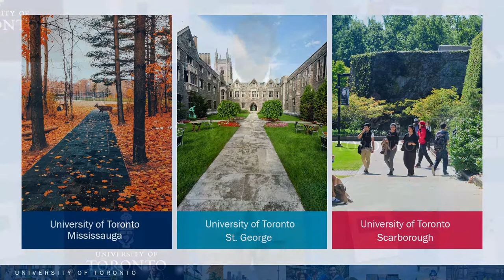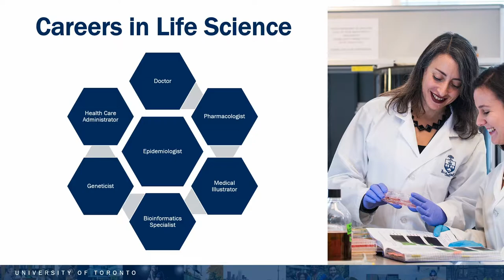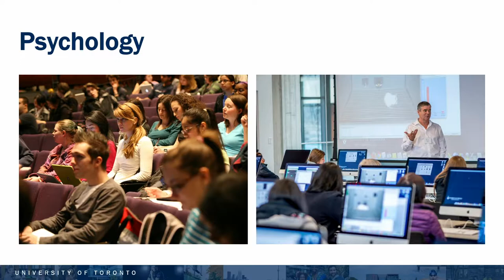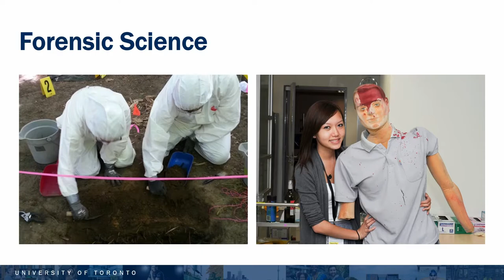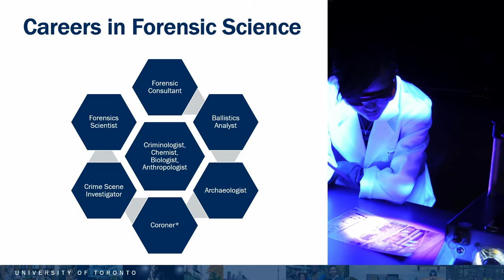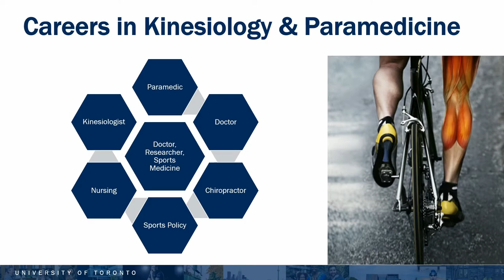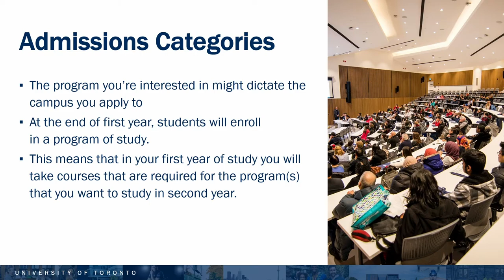Learn About Undergraduate Programs in Life Science, Psychology, and​ Forensic Science at U of T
Learn more about undergraduate in life science, psychology, and​ forensic science program options—as well as kinesiology and paramedicine—at the University of Toronto.